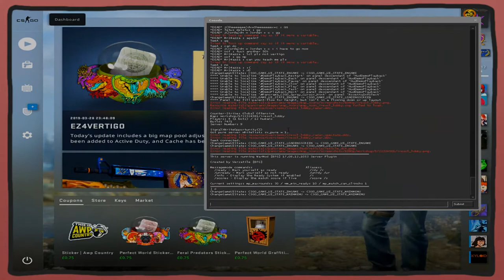Private CS:GO matches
These matches were a lot of fun, I'd love to do something like this again at some point

de_mirage: 0:00
Intermission: 18:45
de_vertigo: 20:40